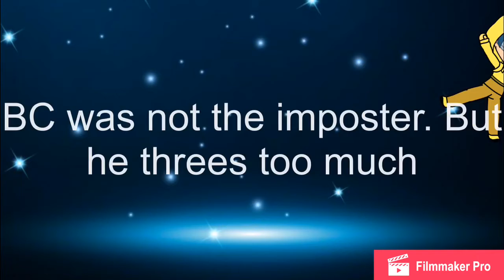Among us but it’s TGFC